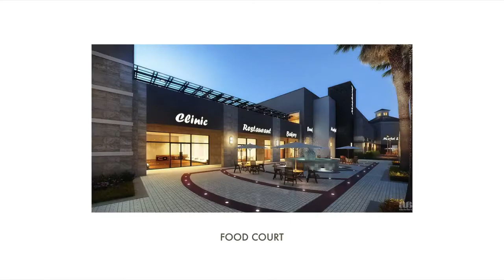Union Village Project Henderson Nevada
Located in Henderson, Nevada, Union Village will be the first Integrated Health Village in the world. Listed as the top healthcare building project in the U.S. at the 2013 Healthcare Facilities Management Summit, the visionary model for health care will offer a world-class hospital complex and health center, residential, entertainment and specialty retail space, a vibrant senior retirement community and a civic and cultural arts center integrated into a master-planned community.